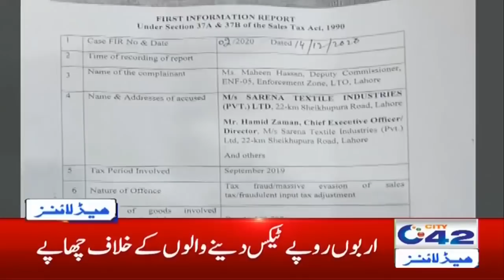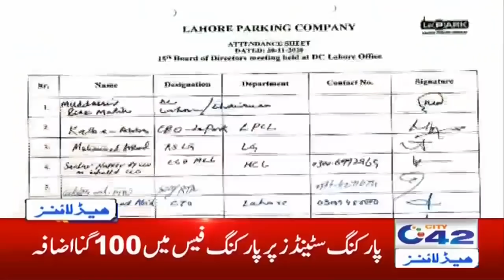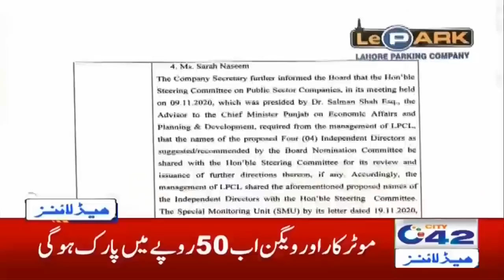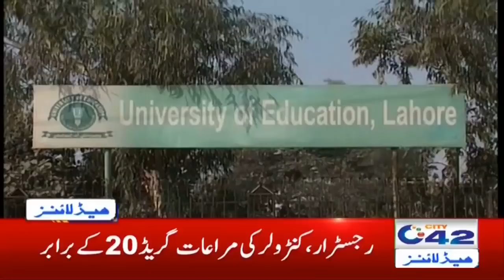6am News Headlines | 19 Dec 2020 | City42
6am News Headlines | 19 Dec 2020 | City42